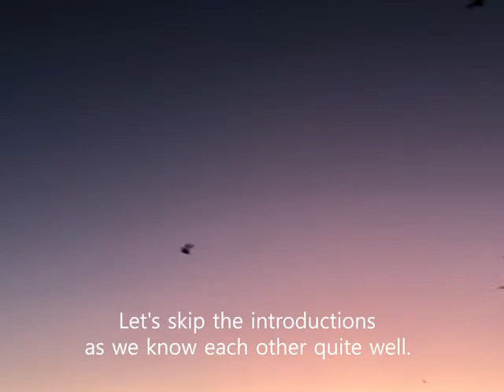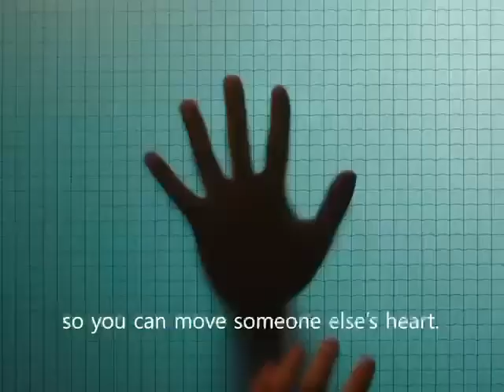#1 Motivational video must watch video.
1st vlog of my channel